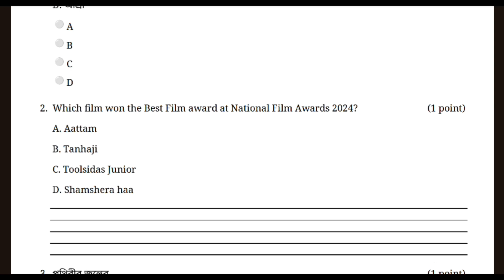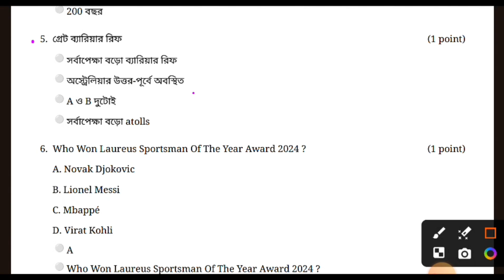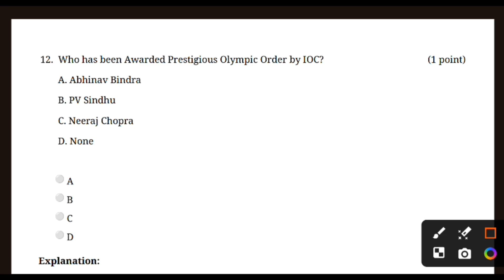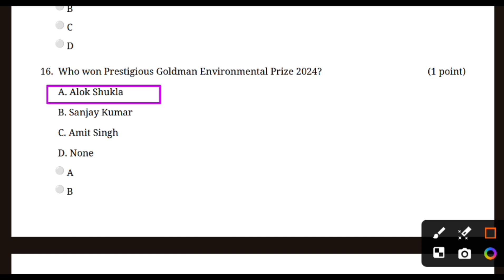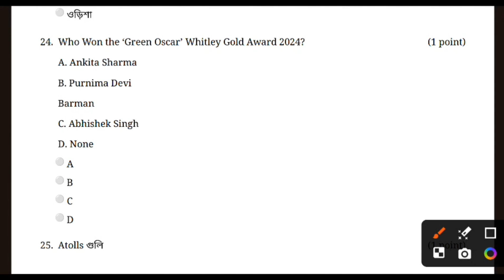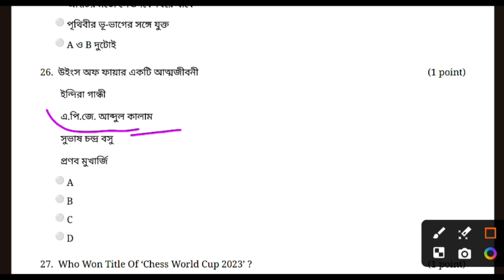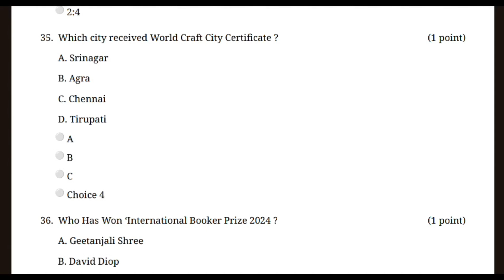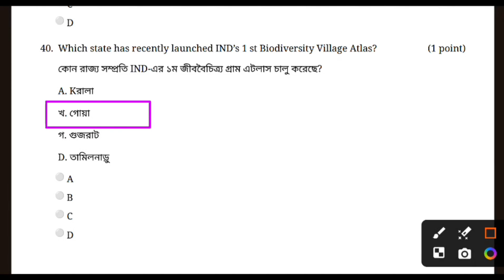🎯 Clerkship Practice Set 4 ||Clerkship previous year ||WBPSC Clerkship Exam 2024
Clerkship Practice Set 4 || Clerkship previous year ||WBPSC Clerkship Exam

PSC Clerkship Exam 2019 Maths Questions Solution | Shift 1

 To Smart study exam preparation  YouTube Channel.
Here I provide Various Math and gk Classes For Competitive Exams
Like ,WBCS,WBPSC, TET, SLST PT, POLICE CONSTABLE etc
For preparation call or what's app number -- 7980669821

What's app গ্রুপে 👉👉